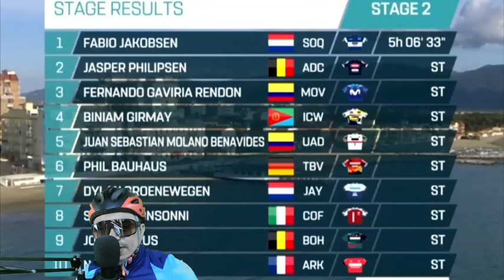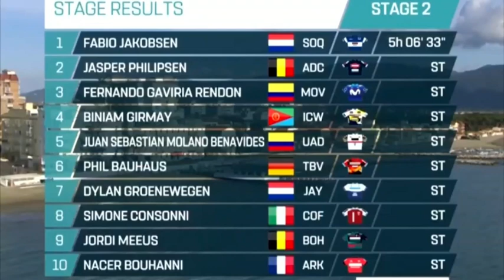BINIAM GIRMAY REACTS TO FOURTH PLACE IN STAGE 2 - TIRRENO ADRIATICO 2023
BINIAM GIRMAY - INTERVIEW AT THE FINISH - STAGE 2 TIRRENO ADRIATICO